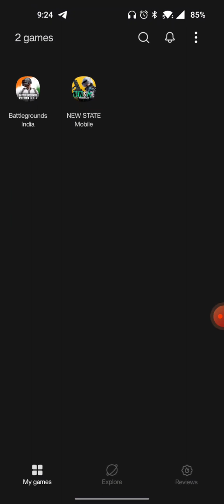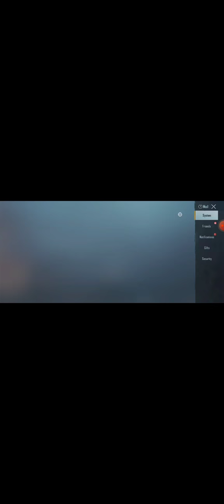1 to 50 rewards month 14 BGMI || full rewards || 😱 news